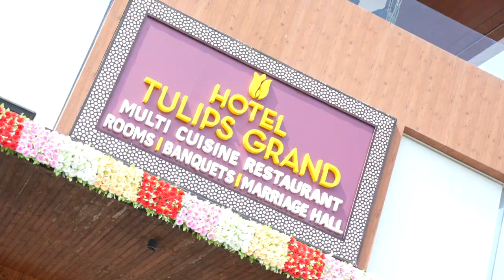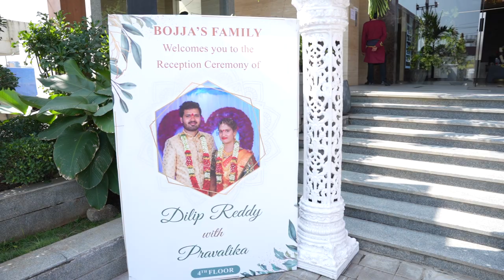DILIP AND PRAVALIKA Reception Promo